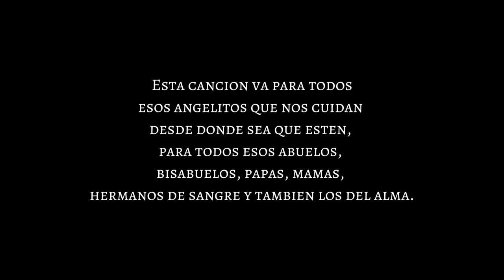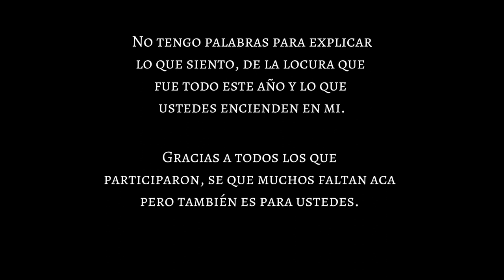Rhesia - Dear friend (acoustic/ live version)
holaaaaaaa, Aca les traigo esta version en vivo para festejar el año de Dear friend, gracias a todos por participar, por su apoyo y por todo, los amo y espero que les haya gustado esta sorpresita.